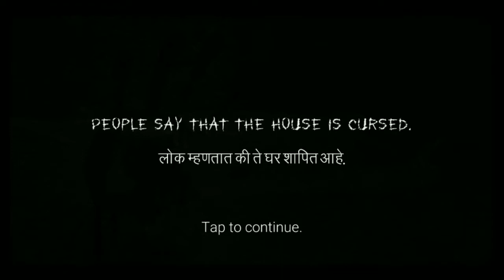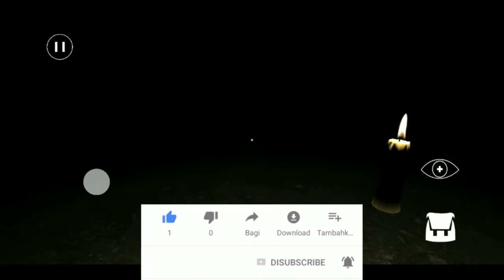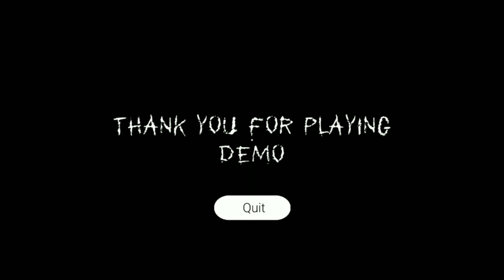Hadal Indian Horror Game Demo Full gameplay walkthrough (ios Android)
Marathi horror game. Creepy and Scary.

You are having nightmares of your past events. You are seeing same house in every nightmare. The husband and wife found dead inside the house and their 5 year child went missing. People say that the house is haunted. You came here to find out what happened in this house, to get rid of your Nightmares.

Hadal is Marathi word which means witch. Hadal is white skinny witch with creepy eyes. She always has hairs on her face.

This is an old Indian house with creepy environment.
You will experience paranormal events in the house.

Main features of HADAL: INDIAN MARATHI HORROR GAME
►Realistic scary game environment with atmospheric effect.
►Unique inventory system.
►Scary atmosphere with creepy sound effect.
►Smooth gameplay with user friendly ui.
►Unique object pickup system.
►Linear game play with storytelling.
►First Indian Marathi game.